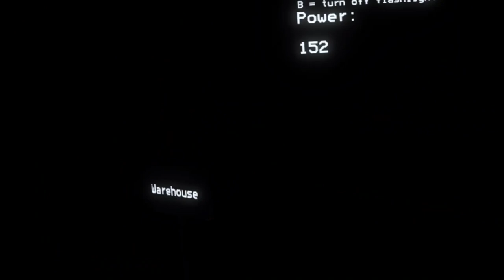Catos vr good game join the discord plz